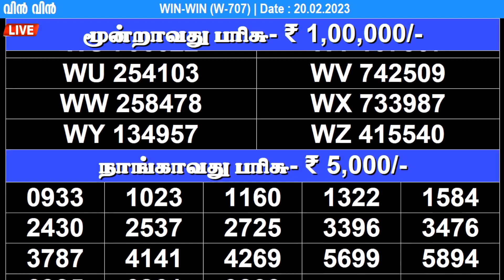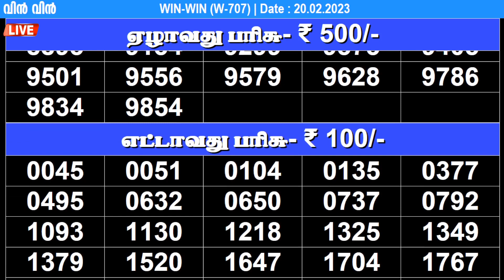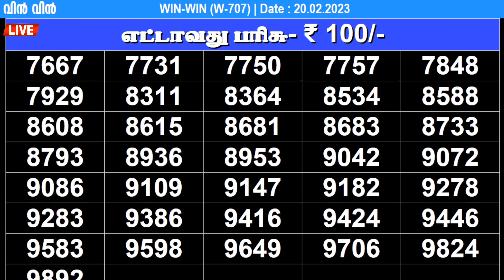KERALA LOTTERY WIN-WIN W-707 | LIVE LOTTERY RESULT TODAY 20/02/2023